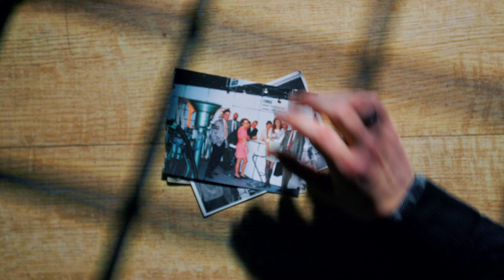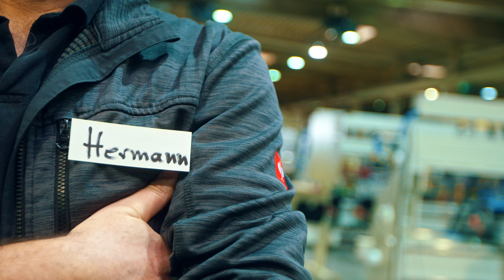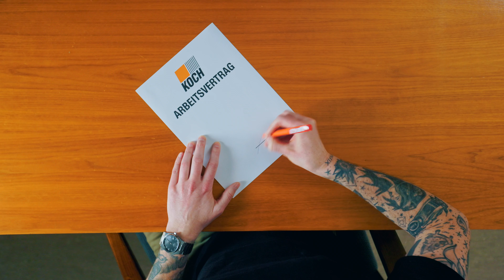KOCH? Wer ist KOCH?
Wer ist KOCH eigentlich? Auf diese und weitere Fragen liefert unser Karrierefilm spannende Antworten!

Wir sind ein dynamisches Unternehmen mit viel Erfahrung am Markt und immer auf der Suche nach neuen Leuten, die die Herausforderung im Sondermaschinenbau zu arbeiten lieben.

Wir sind KOCH, bist du auch KOCH? Dann bewirb dich jetzt!